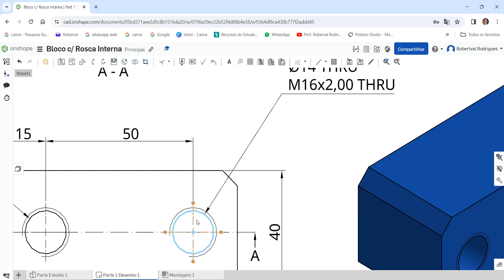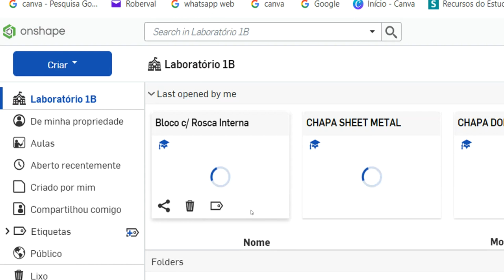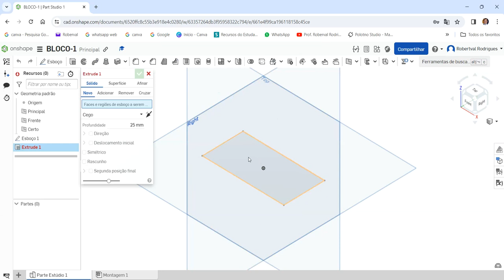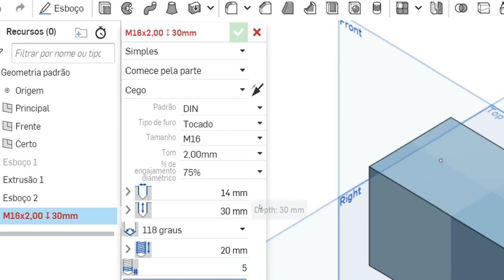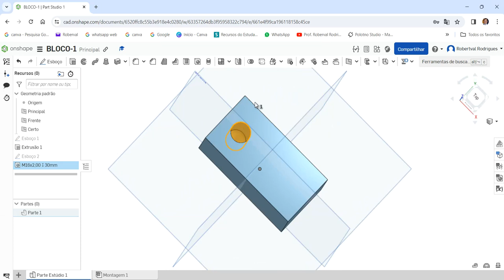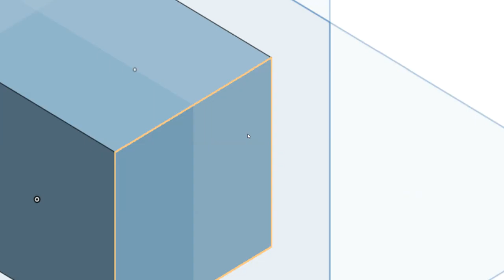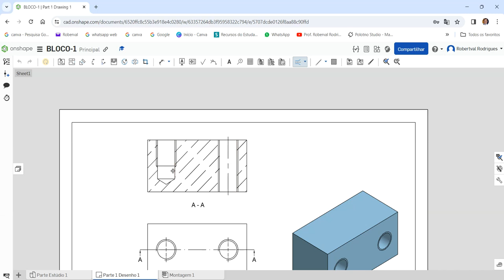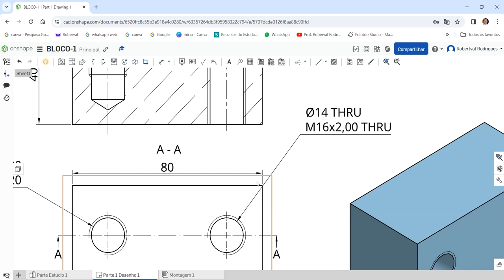AULA 21 - Exercício 18_Bloco com Roscas Métricas Internas no Onshape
Block with Internal Metric Threads in Onshape!
Bloque con Roscas Métricas Internas en Onshape!
Bloquez avec des filetages métriques internes dans Onshape !
Blocca con filettature metriche interne in Onshape!
Blockieren Sie mit internen metrischen Gewinden in Onshape!
Comandos utilizados: Esboço 2D, EXtrusão, Esboço por Ponto, Furo com Rosca Interna (Hole), Criação do desenho 2D a partir do Modelo, Projeções ortogonais, Aplicação de Corte Total, Dimensões ou Cotagem.
AULAS PARTICULARES
PROJETOS MECÂNICOS
USINAGEM (CNC)
CORTE A LASER
DOBRA CNC
DOBRADEIRA DE TUBO CNC
CALDEIRARIA